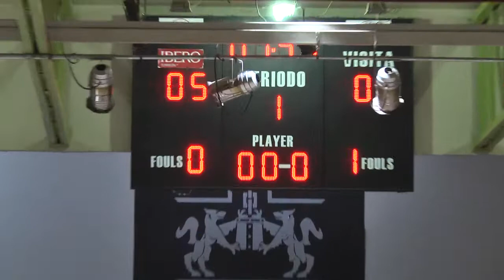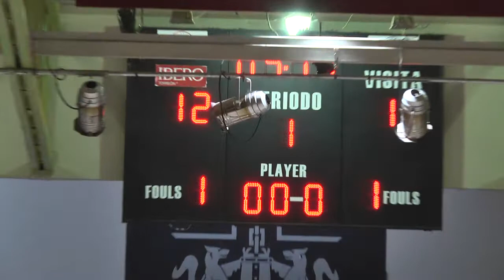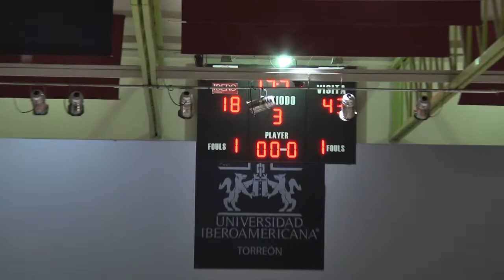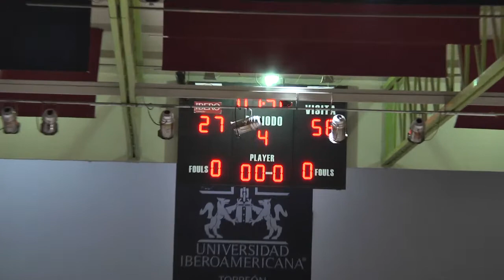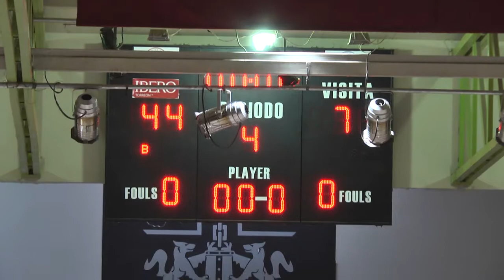Ibero vs ITESM Mty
Basquetbol femenil
Torneo ABE
otoño 2016.